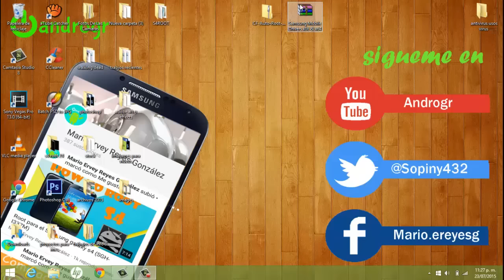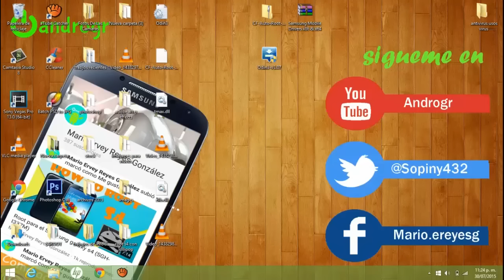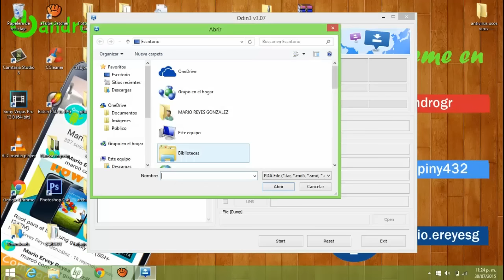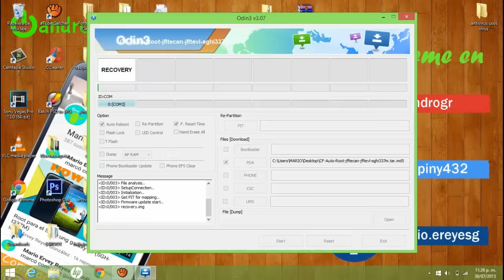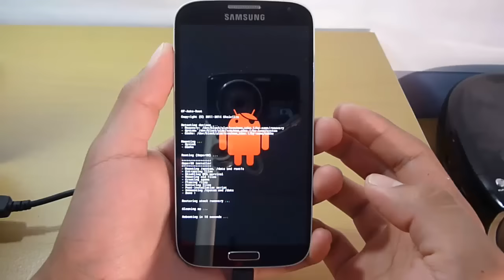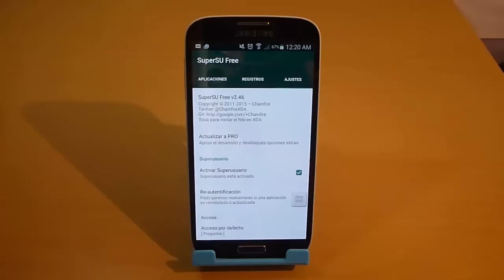Root para el Samsung galaxy S4 (SGH-I337M) con android lollipop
Hola que tal amigos de youtube hoy les traigo un nuevo vídeo sobre  como hacer Root al Samsung Galaxy S4 (SGH-I337M) con android 5.0.1 lollipop este proceso es muy similar al que ya antes habíamos hecho, solo que este es un poco mas simple y rápido

"NO OLVIDEN QUE NO ME HAGO RESPONSABLE POR LOS DAÑOS A SU DISPOSITIVO"

Links:

1) Samsung Mobile Drivers x86 & x64.rar 20.5 MB

2) CF-Auto-Root-jfltecan-jfltevl-sghi337m.zip 22.9 MB